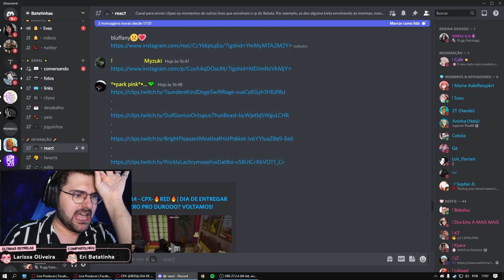Criança chamando o Luqueta de 'titio red' 😒 Park Tiffany GTA RP